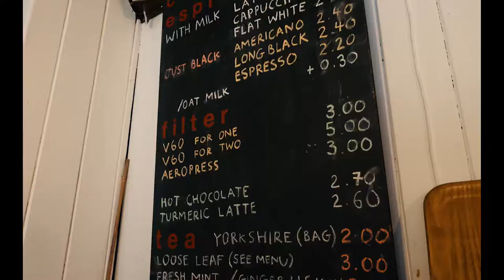Independent Life York - Kiosk and Here Be Monsteras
A lovely film by Independent Life York in their series on community making.

"Digging deeper into the community here’s @kaytipeschke sharing her ceramicist skills @herebemonsteras in her super cool studio out by Stamford Bridge. She chats to us about her craft, the creative community and how she connected with Russ @kiosk_cafe ...  how he’s included her lovely ceramics to serve his coffee in. He talks about @kiosk_cafe, his passion for the creative community and making it a place to bring people together over coffee- in Kayti’s and other local ceramicists creations."